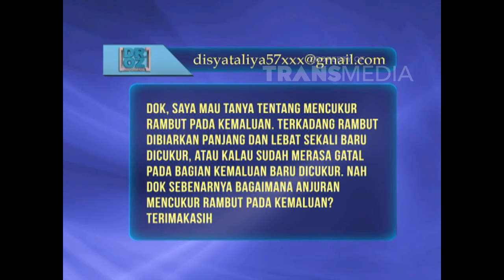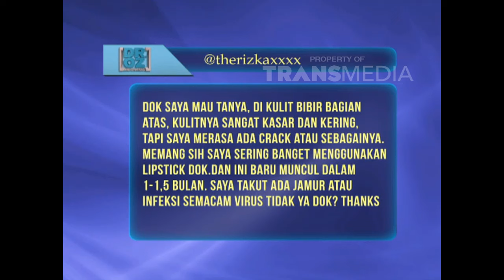DR OZ 20 NOV 2015 - Anjuran Mencukur Rambut Kemaluan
Dr. Oz Indonesia memiliki sebuah konsep talkshow yang fokus pada topik mengenai dunia kesehatan dan gaya hidup yang sehat. Tujuan dari konsep acara ini ialah dapat memberikan wawasan baru mengenai kehidupan yang sehat dan bahagia.

Topik-topik yang diangkat dalam Dr. Oz Indonesia ialah mengenai gaya hidup yang sehat dan berbagai isu terkini  berdasarkan pengalaman para narasumber maupun opini dari para pakar. Salah satu narasumbernya adalah para pakar dibidangnya yang akan memberikan informasi pengobatan, mulai dari bagaimana mencegahnya sampai mengobati penyakit. Dan tentunya dr. Ryan Thamrin sebagai host akan membahas bersama topik-topik tersebut.